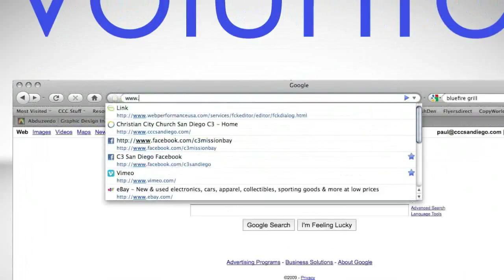The Preview 01.04.10 - Christian City C3 Church San Diego